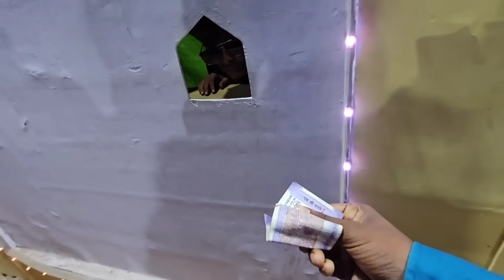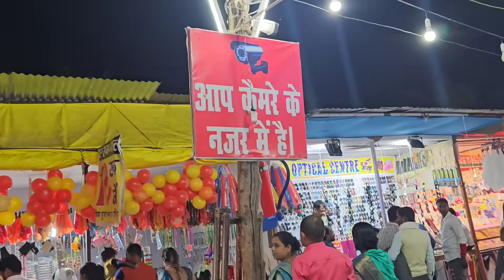पहली बार इतनी भयानक झूले पर बैठे | बहुत बड़ी गलती हो गई | Mela Vlog